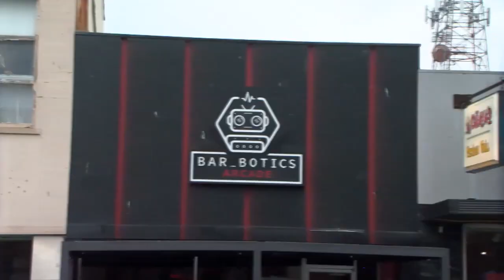City Council tables ARPA project, raises concern over hotel development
The Terre Haute City Council took no action Thursday on ARPA projects proposed by Mayor Sakbun.